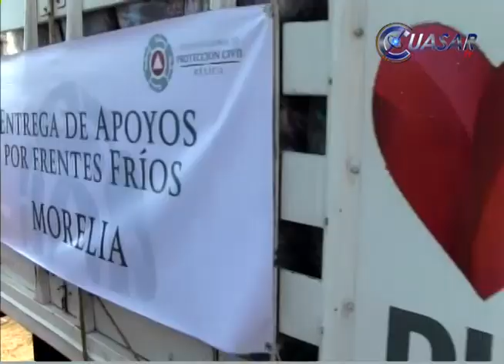Michoacán contará con el apoyo de la federación siempre que lo requiera: JCRM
La federación estará con Michoacán siempre que lo requiera, destacó en Morelia, Jorge Ramírez Marín, Secretario de Desarrollo Agrario, Territorial y Urbano...